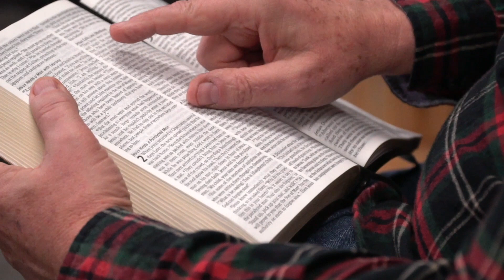The author of Hebrews’ final instructions - November 25, 2022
The author of Hebrews gives some final instructions to persevere. Let’s find out together what he says in Hebrews 11 – 13.